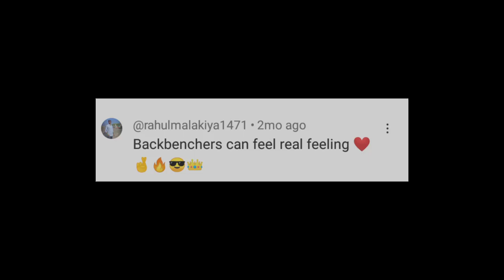Tere Utte Marda Pyaar Tenu Karda Status || Lofi Status | Aesthetic Status | Pani Da Rang Song Status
Tere utte marda pyaar tenu karda arda status
Pani daSong Status
Efx Lofi Status,
pani da Status Hd,
pani da Song status lofi
pani da status 4k
pani da song
pani da status video
pani da Status male,
trending status,
aesthetic status
Alighmotion trending status
Alightmotion efx status
Ae aesthetic status efx
pani da efx whatsapp status
pani da efx status,
tere utte marda pyaar tenu  status Hd
pyaar tenu karda status lofi
pani da status song,
pani da lofi status,

Lofi song whatsapp status
New status
New song lofi status

4k full screen status
4k ultra hd status
4k new song status

love feeling better status
love feeling 4k status
bollywood actress love status,
bollywood love story movie status,
hindi love status new 4k,
hindi love status new video,
hindi love status neha kakkar,
hindi love status old is gold,
hindi love status mood off,
hindi love feeling status old,
love status of bollywood songs,
hindi love status photo,
hindi love pain status,
hindi love status video female version,
bollywood love status whatsapp,
hindi love status writing,
hindi status love wala,
hindi love wp status,
hindi love wala status video,
bollywood whatsapp status love song,
bollywood love whatsapp status video,
new bollywood love status

Scholarship and research fare use is a us permitted by copyright status that might otherwise be infringing Non Profit  educational or personal  us tips
the balance in fevor of FIRE USE